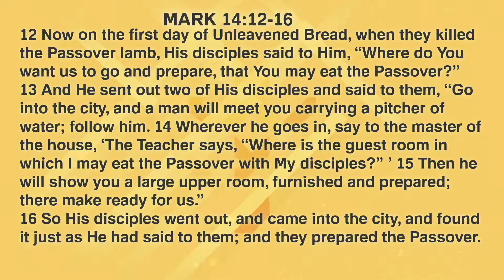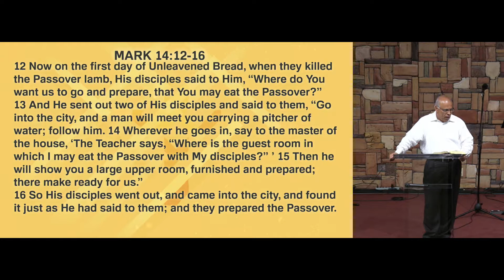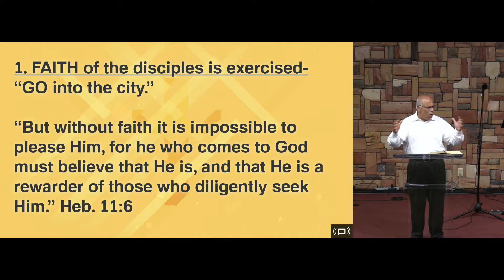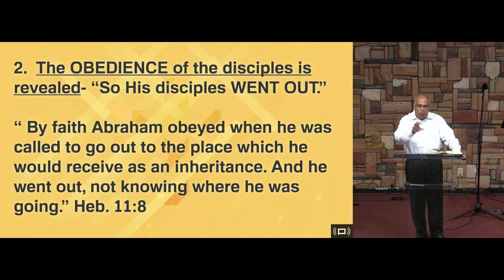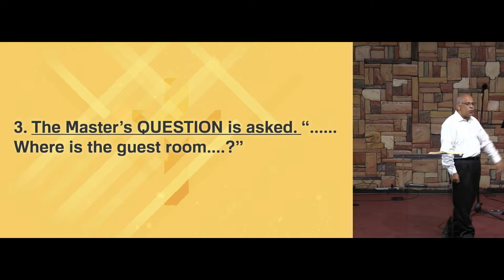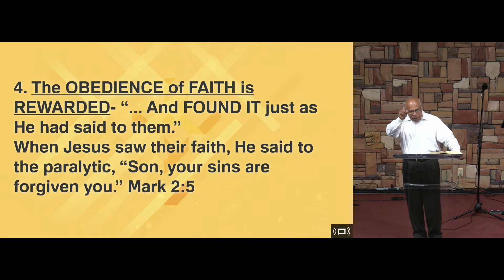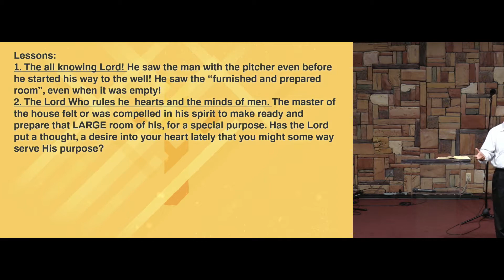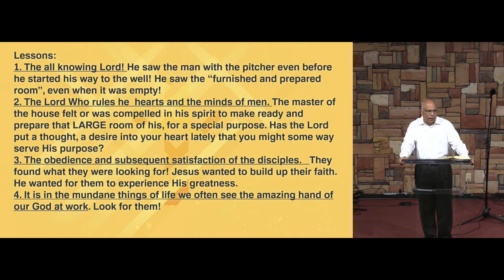Following the instructions of the Lord - Pr V M Babu - 05 AUG 18